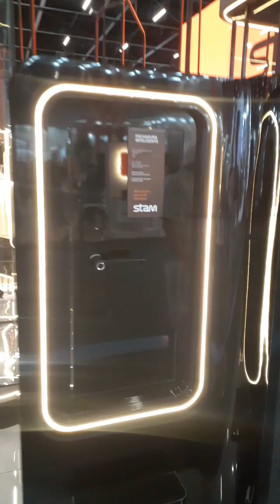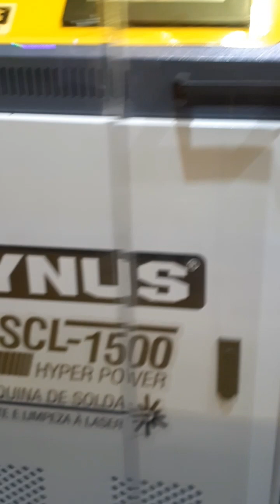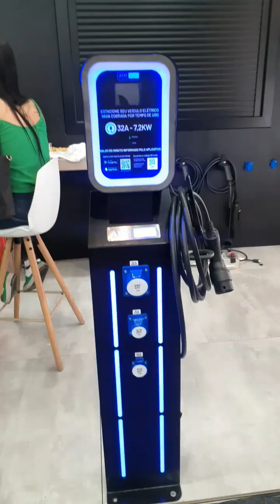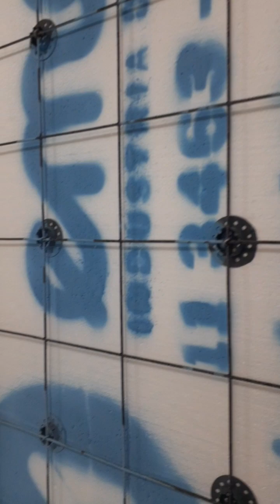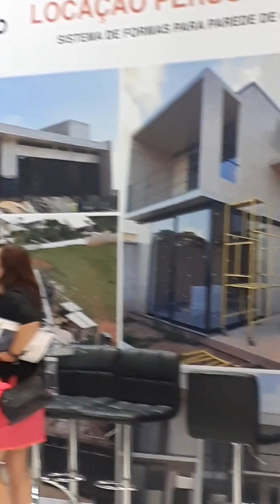Um pouco do que aconteceu na FEICON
No vídeo mostro um pouco da Feicon que aconteceu do dia 11 até o dia 14/04.